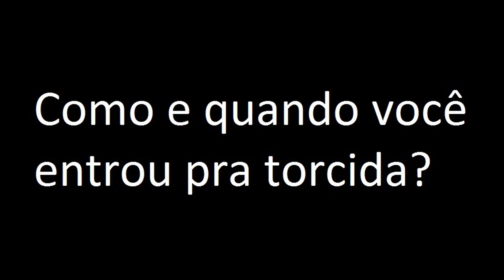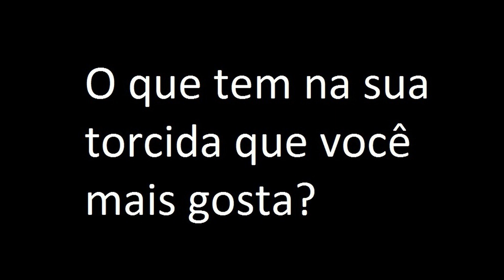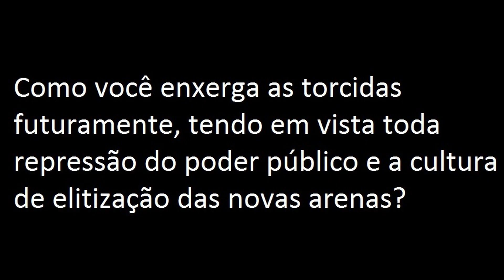Conto das Torcidas #31 - Fabrício Fúria Independente do Paraná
Salve amigos de arquibancada! Nessa edição, nosso conto é com o Fabrício, da Fúria Independente do Paraná.

Se inscreve aí no canal e fique por dentro dos próximos contos de torcida!  Nos acompanhe também nas outras redes pra fortalecer o projeto.

Esse vídeo é em parceria com a Organizadas do Brasil. Segue lá e acompanhe fotos, vídeos e curiosidades de todas as torcidas.

Saudações e não ao futebol moderno!